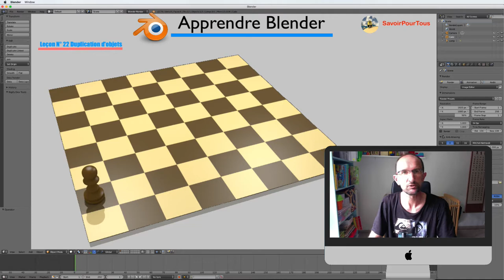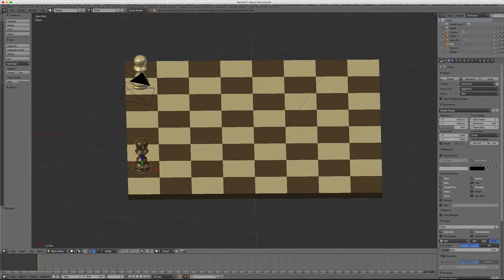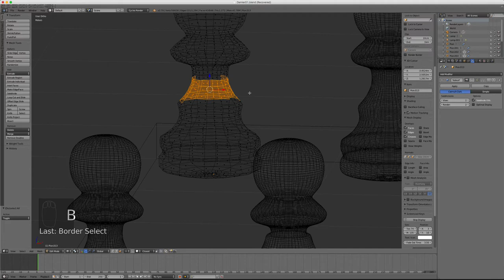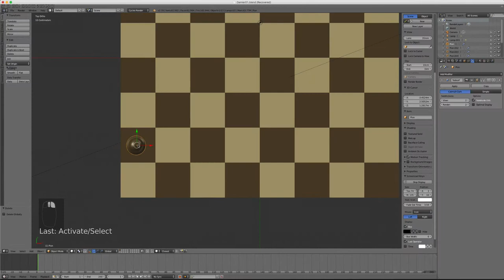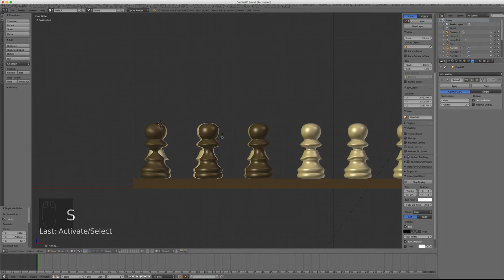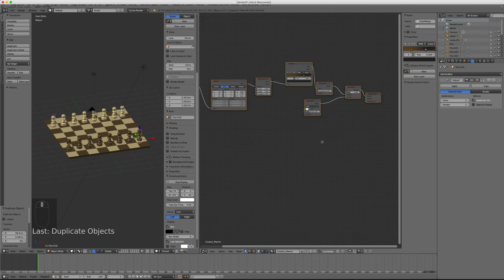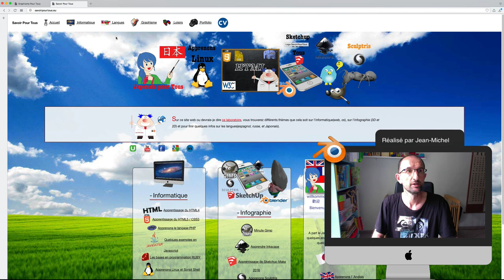Blender - 22 - Duplication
Dans cette vidéo, nous allons apprendre à dupliquer un objet de 2 façons:
- SHIFT-D
- ALT-D

Mais quelle est la différence ?

Bonne vidéo et bonne apprentissage,